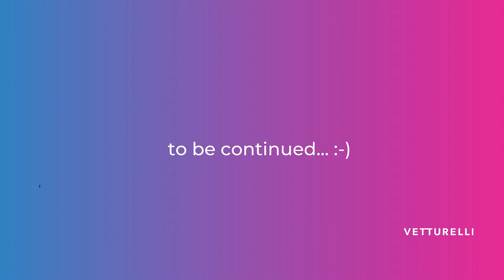Niels Pflaeging talks decentralized network organizations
In the first COMELEON Nugget, Dijana Vetturelli, co-initiator of COMELEON interviews Niels Pflaeging about the topic “The network and decentralised organizations as the answer for complexity and dynamic markets”.